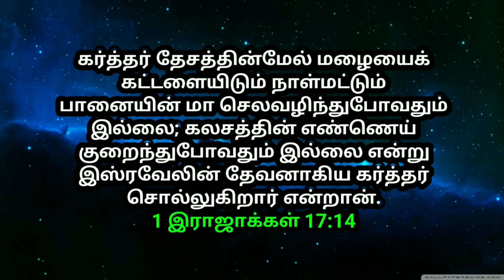உங்களுக்கான இரவு வசனம் 25/7/2022 | night today God word | night prayer | today Bible verse in Tamil